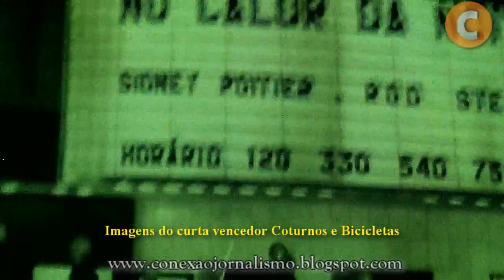Conexão Jornalismo - Recine - Cinema Brasil e Itália